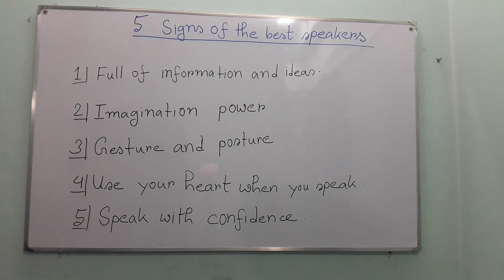5 signs of the best speakers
Learning new five sentences everyday episode:29

Learning new five sentences everyday episode:31

Learning new five sentences everyday episode:32

Learning new five sentences everyday episode:26

without these aforementioned qualities, no one can be the best speakers. it does not matter how many years you practice, you must know the exact to be best speakers. if you follow my method, you will be the best speakers one day  .